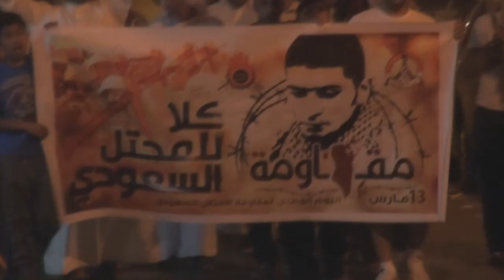قمع عنيف جداً للمئات وهم يتجهون لمركز شرطة سترة بمسيرة "مقاومة المحتل السعودي" 11/3/2014 Bahrain